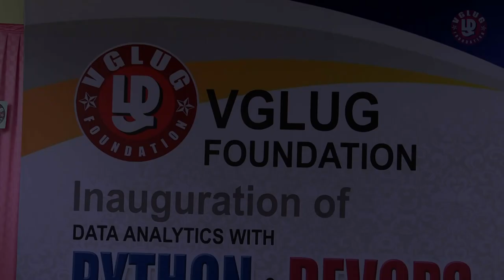Inauguration of Data Analytics with Python & Devops Training (Part 1)| VGLUG